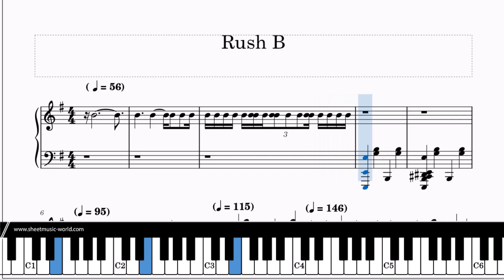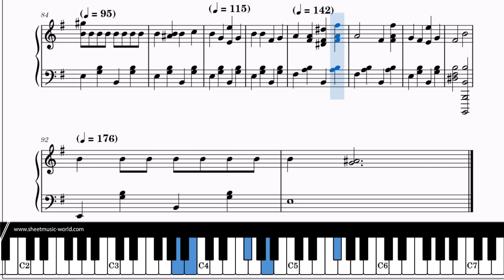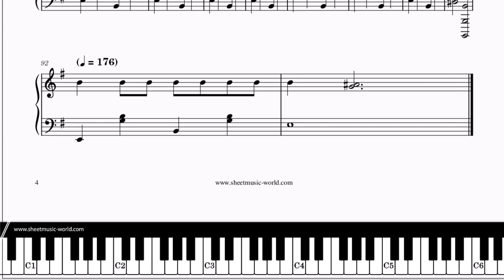Rush B - Piano - (Sheets, Tutorial score)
Immerse yourself in the energetic and exciting world of Rush B, a captivating piano piece perfect for gamers and video game enthusiasts. Inspired by electronic and fast-paced gaming music, Rush B brings the thrill of gaming sessions to the piano. As you delve into the sheets and tutorial score, you'll experience the excitement of mastering this virtuosic and rhythmic composition. Showcase your piano technique and musical expression as you interpret Rush B and share your expressive performance with the gaming community on social media. Whether you're a gaming influencer or simply a piano enthusiast, Rush B offers an opportunity to connect with others who share your passion for music and gaming. Let the upbeat and playful melodies of Rush B elevate your online presence and delight your audience with the artistry of solo piano.